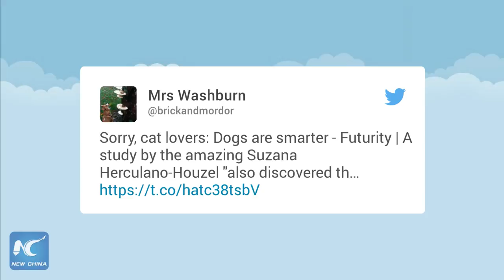Who's got more brain power, Dogs or Cats?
A new study led by neuroscience Professor Suzana Herculano-Houzel suggests that, dogs do have more brain power than cats.